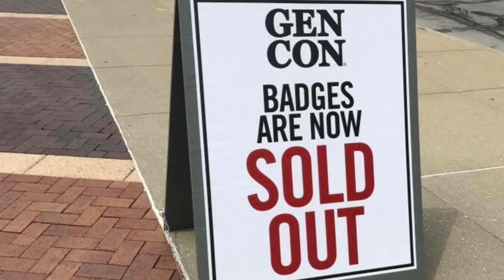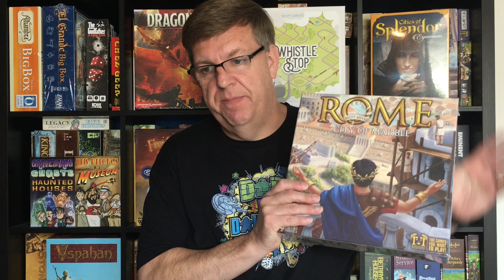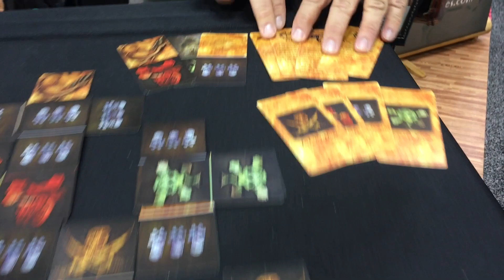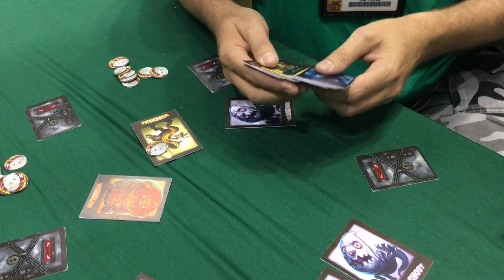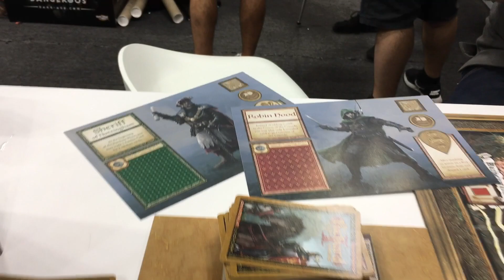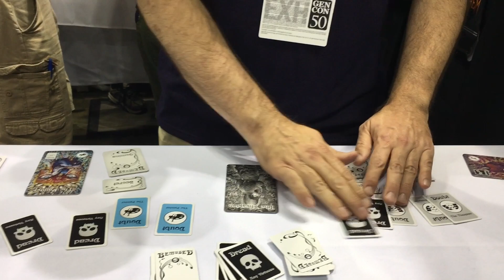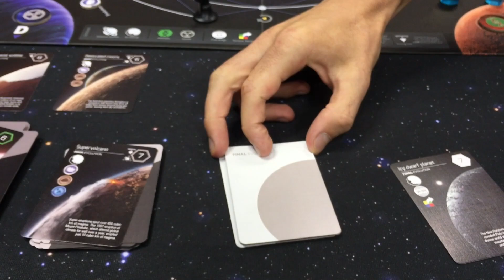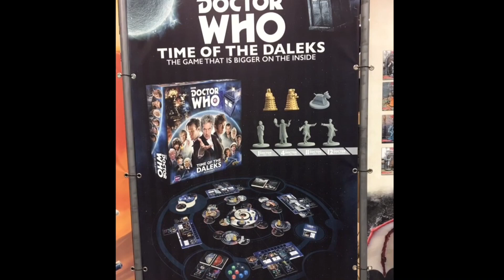Dad vs Daughter - 3rd Anniversary & Gen Con Wrap Up